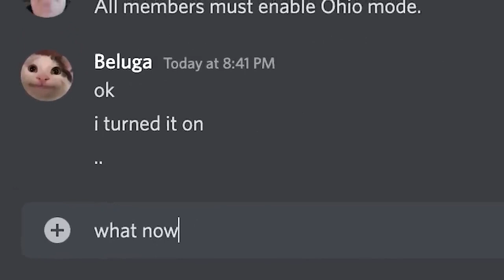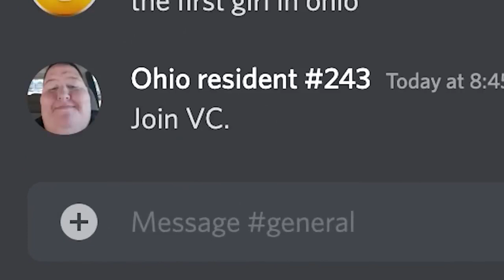Save Beluga from Ohio 😂😂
Discord in Ohio:
Ohio is not safe.

I've won... but at what cost?

Beluga Funny Video
Beluga
Beluga Cat

When You Open a Christmas Gift Early...
What’s the best Christmas present? A broken drum... you can’t beat it!

If Beluga worked at Google...

It would end badly.

When Beluga meets a Karen...

This is how Beluga *destroys* the Karen!

beluga karen
beluga mom karen
when your mom is a Karen beluga
bulumom karen
beluga mom
beluga face reveal
beluga cat meme
Akarens be like
Akarens be likw
Karen's be like
beluga Compilation
when you cant sleep on christmas eve
christmas eve